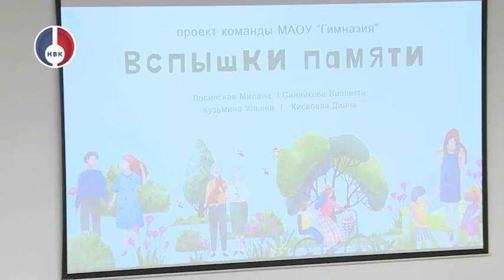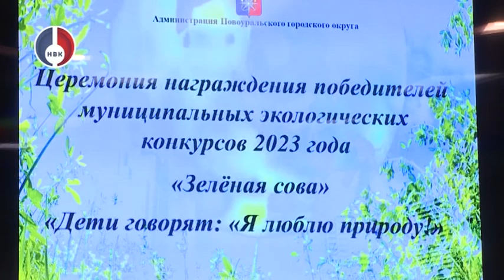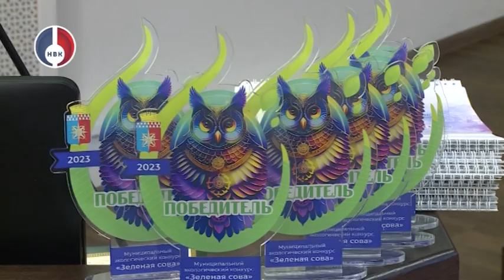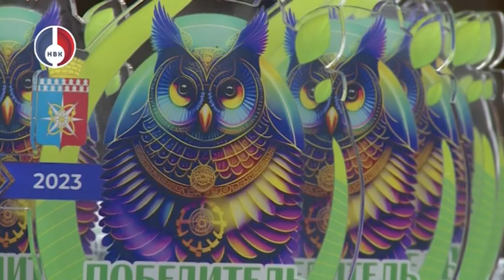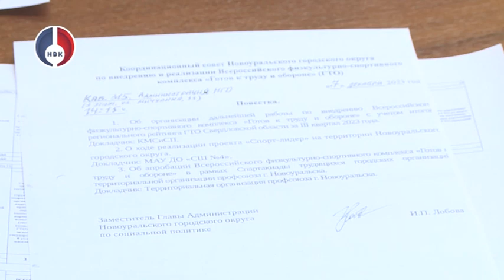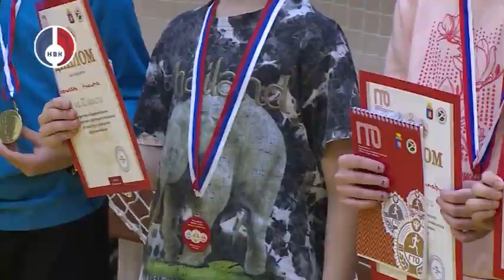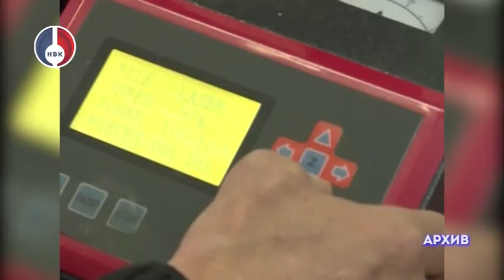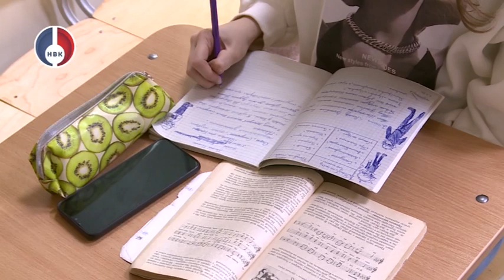"Объектив. Итоги" от 25 декабря 2023 г.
- 90 лет в 2024 году исполнится Свердлвоской области. А новоуральцы встретят еще и  70-тилетие города и 75-летний юбилей УЭХК

- Депутаты завершили год и выстроили план работы на 2024-й.  Из сюжета узнаете об основных решениях.

- Олимпийский чемпион Сергей Устюгов вышел на лыжню Новоуральска. Результат был предсказуем!

- Каток – по месту жительства! В Привокзальном районе Новоральска открыли новый корт. Сейчас его залили льдом на радость детворе!

- Год педагога и наставника завершается, в ЦВР на торжестве подвели итоги.

- В декабре в Новоуральске наступает, а вернее, выступает – «Бархатный сезон». Премьера театральной студии неработающих пенсионеров УЭКХ вновь собрала зрителей вместе!

-Череда новогодних благотворительных концертов началась в Детской школе искусств.